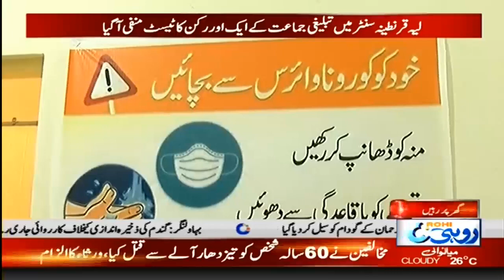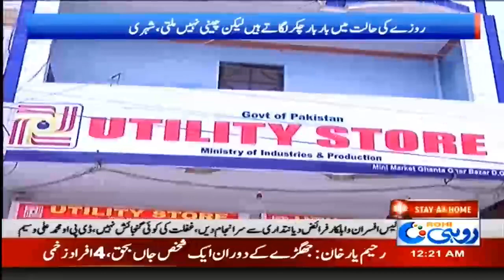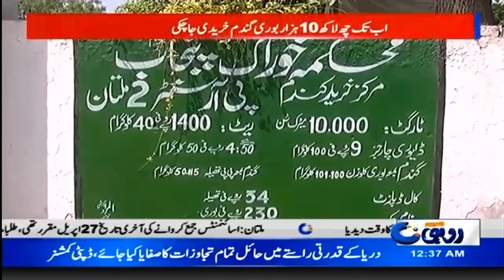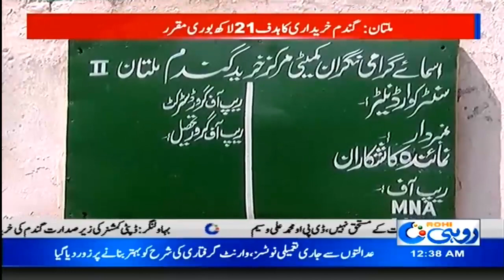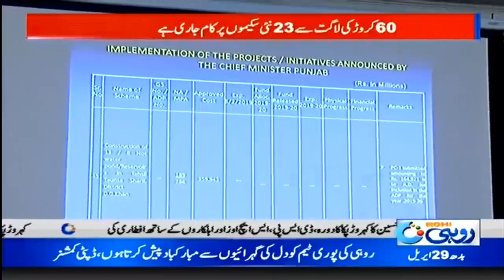12am News Bulliten | 29 April 2020 | Rohi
12am News Bulliten | 29 April 2020 | Rohi